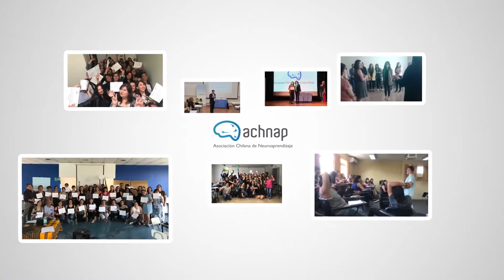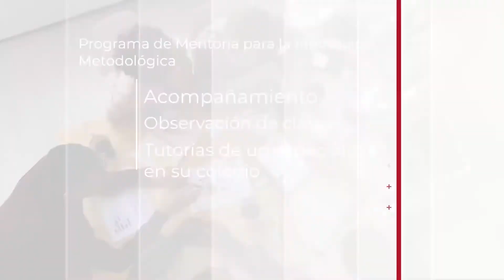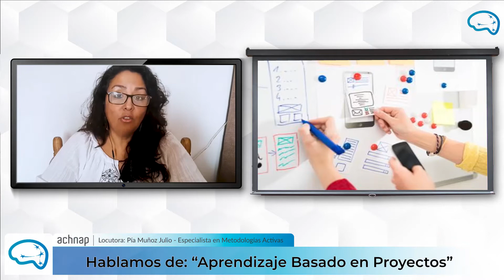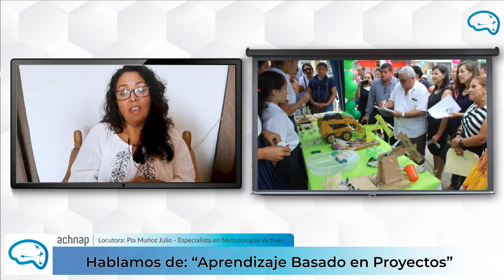Aprendizaje Basado en Proyectos